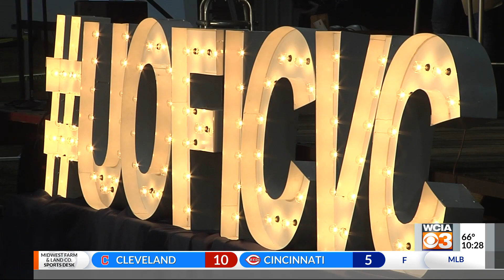Self, Kruger return to Champaign to give back with Underwood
Very rarely are three coaches as successful as Bill Self, Lon Kruger, and Brad Underwood all together at the same time, much less ones tied together by the same university.